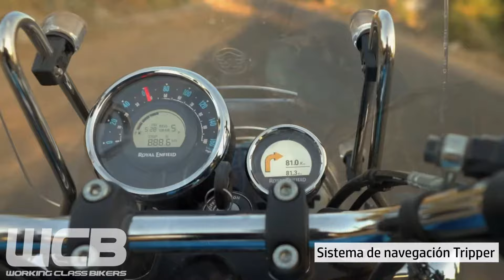Royal Enfield METEOR 350: Una CRUCERO CÓMODA pero ¿LENTA? 🇬🇧 🇮🇳 | Reseña 2023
La Meteor 350 es una motocicleta basada en la Royal Enfield Meteor Minor lanzada a finales de los años 50. Aquí te decimos sus características y reseña.